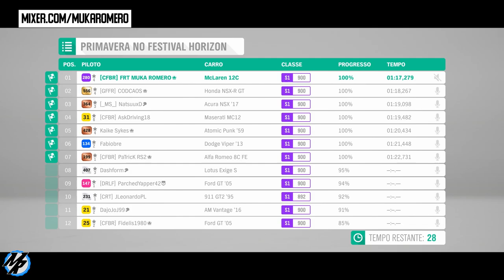Forza Horizon 4 - CARRO DO LIDER Corrida Online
Corrida online com inscritos no Forza Horizon 4, venha correr com a gente com os melhores carro no modo online do Forza Horizon 4, aproveite e veja as dicas de tunagem e dicas de pilotagem do canal.

➥Central de Atendimento Xbox 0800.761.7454